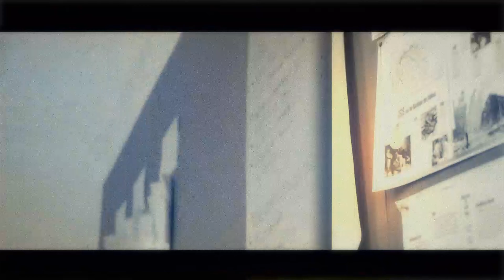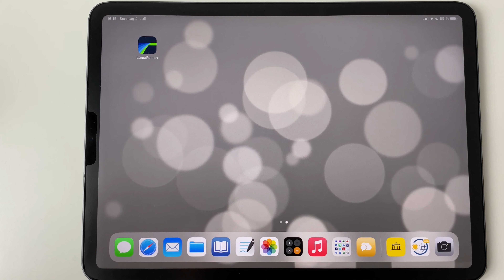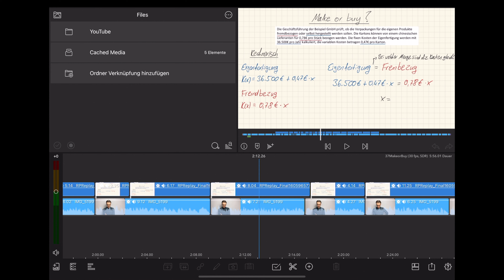Was ist nötig für eigene Erklärvideos? Ein Blick hinter meine Kulissen! (Inklusive Outtakes)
Ihr habt Lust eigene Videos zu erstellen? In diesem Video nehme ich euch mit hinter meine Kulissen und zeige, wie ich meine Erklärvideos produziere.

00:00 Einleitung
01:38 Technik Basisausstattung
03:30 Meine Technik
06:40 Outtakes
08:55 Fazit

Kostenlose Schnittprogramme fürs Smartphone (Beispiele, es gibt noch einige mehr):
- iMovie (iOS)
- InShot (iOS und Android)
- PowerDirector (iOS und Android)
- Kostenpflichtig: LumaFusion (iOS)